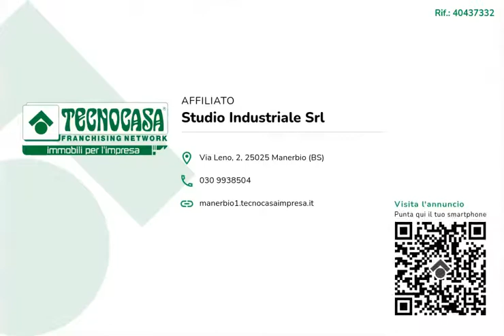PAVONE DEL MELLA - CAPANNONE 960 MQ - VENDITA